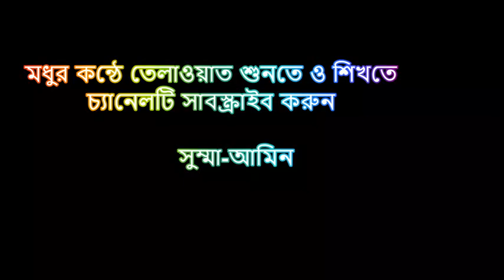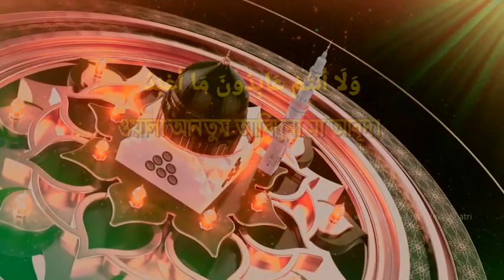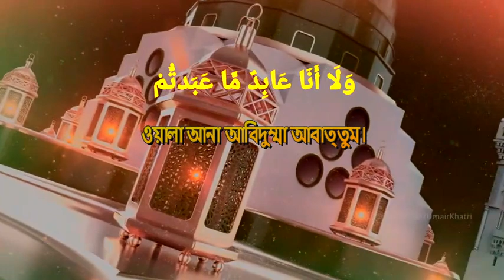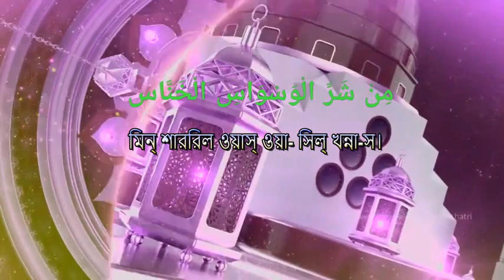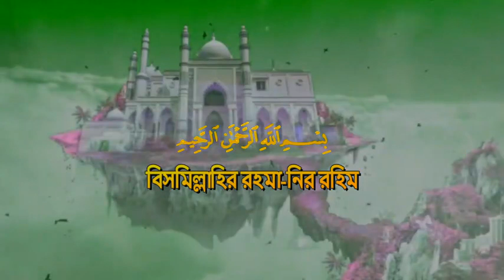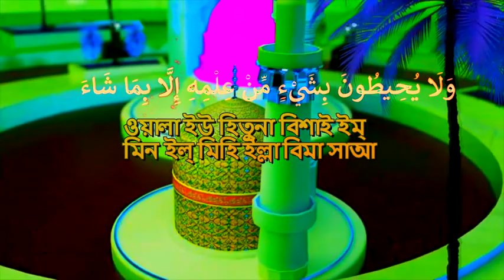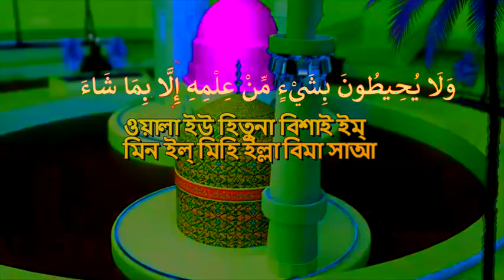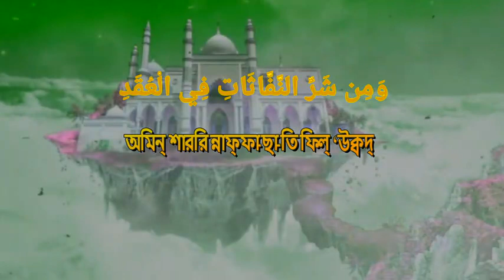রেডিও সূরে রমজান মাসের তেলাওয়াত । আয়াতুল কুরসি সূরা ফাতিহা চার কুল সূরা । রাতের আমল বর্কতের জন্য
কন্ঠ- মুফতি সিরাজুল ইসলাম
এডিটিং- মোঃ আমিনুল আকাশ

আয়াতুল কুরসি ১৯ বার
দুরুদ শরীফ ১৯ বার
চার কুল ১৯ বার

Durood Shorif 19 times
Four cools 19 time